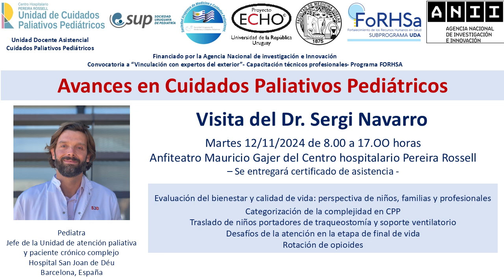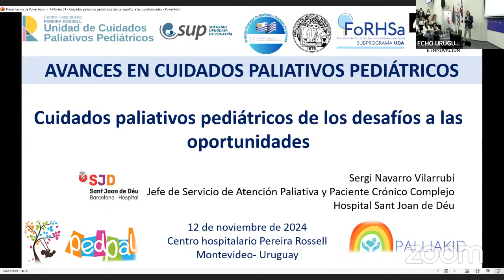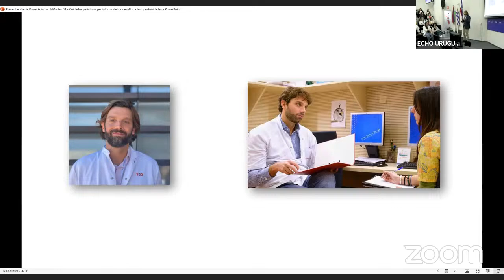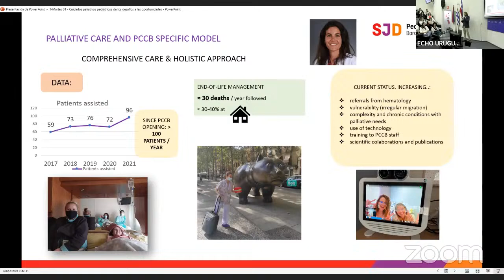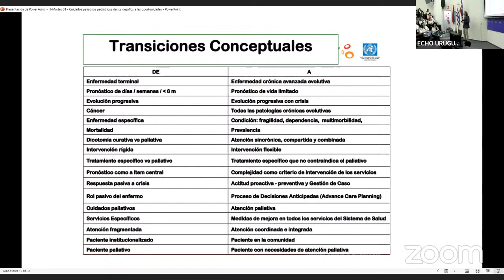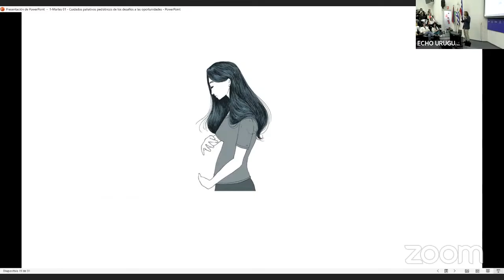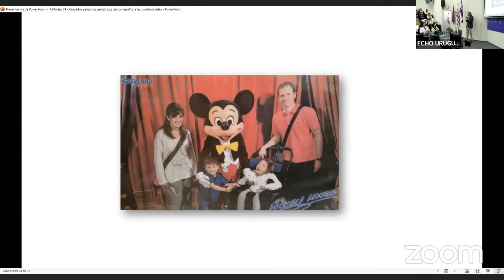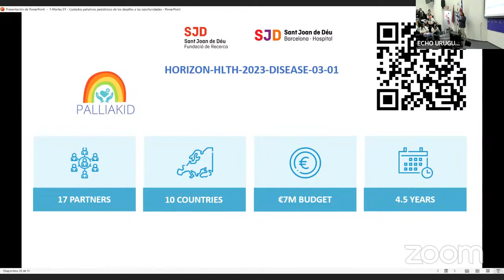1- Cuidados paliativos pediátricos: de los desafíos a las oportunidades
Presenta: Dr. Sergi Navarro.
Pediatra. Jefe de la Unidad de Atención Paliativa y Paciente Crónico Complejo.
Hospital Sant Joan de Déu, Barcelona, España.

Jornada Avances en Cuidados Paliativos Pediátricos 2024.